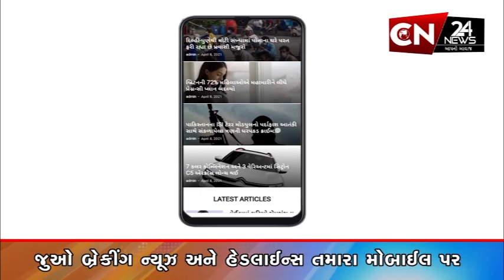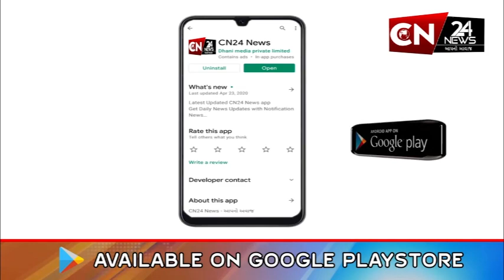મેઘરજ: પંડુલી નજીક 2 બાઈક વચ્ચે સર્જાયો અકસ્માત